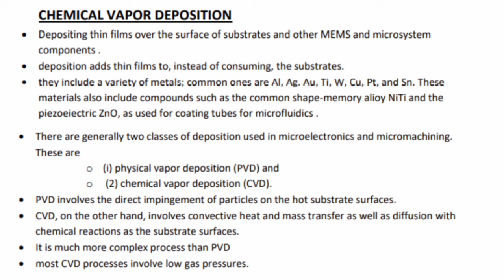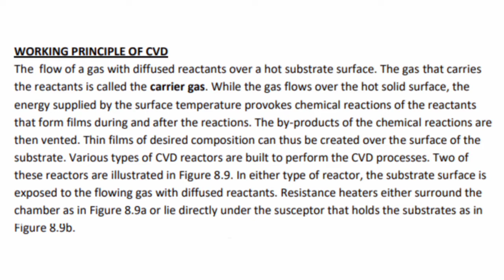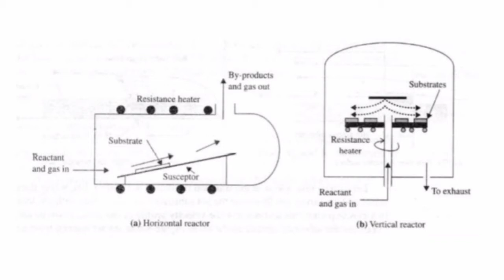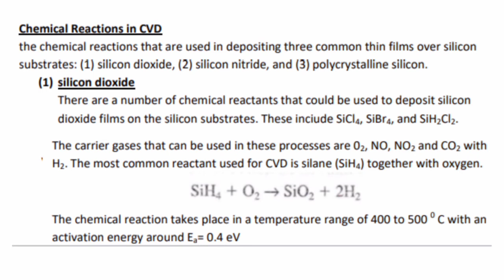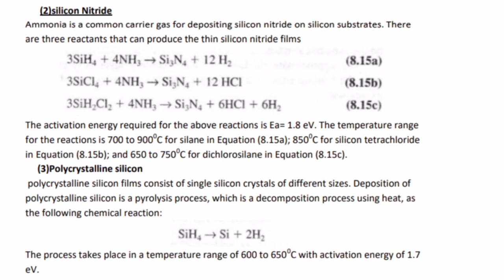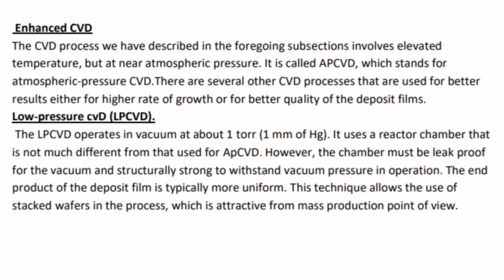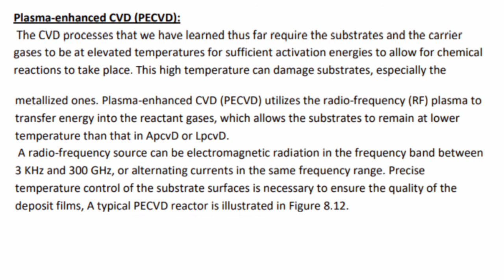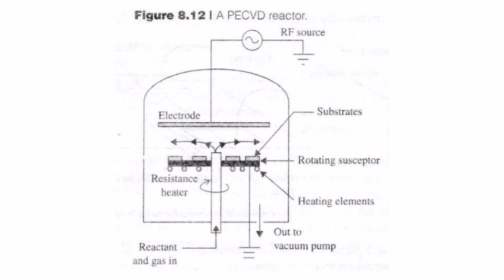CHEMICAL VAPOUR DEPOSITION || MODULE 4 || EC 465 || KTU MEMS || LECTURE 34